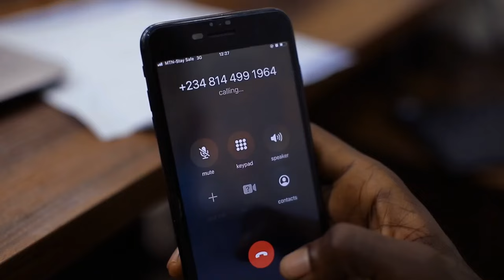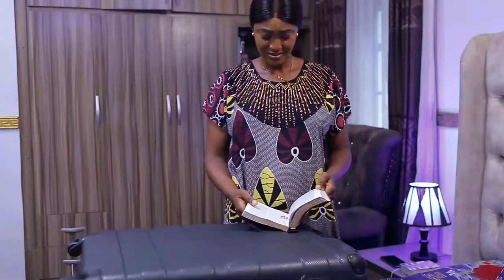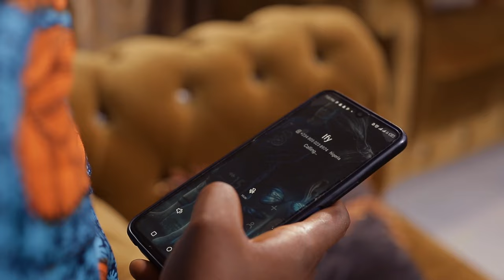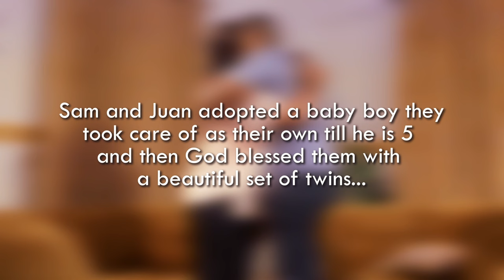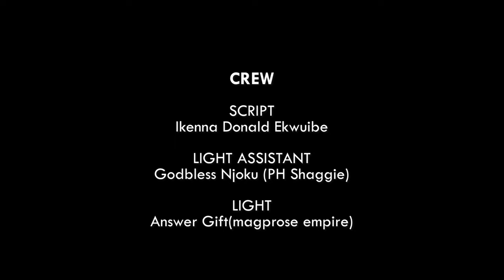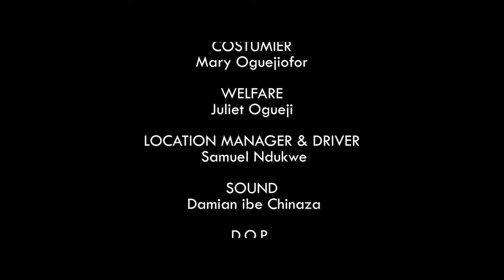LOVE REGARDLESS (Ruth Kadiri & Maurice Sam) - Brand New 2024 Nigerian Movie